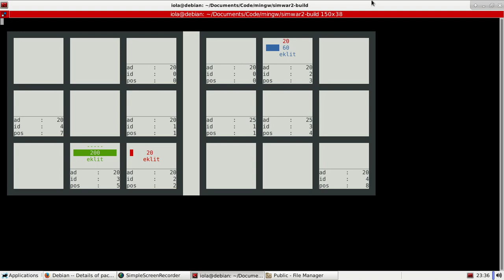Simwar2 demo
A sample battle for the simwar2 game.